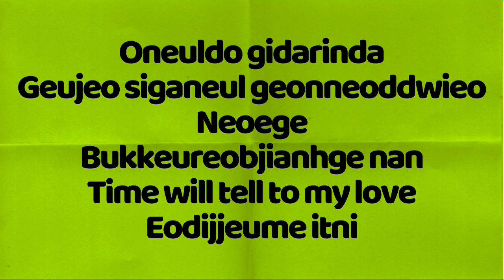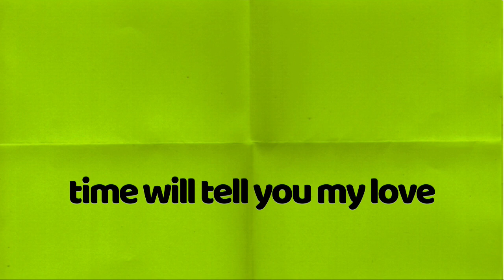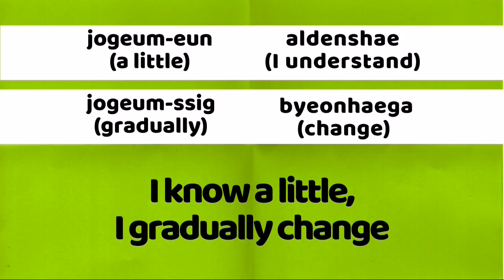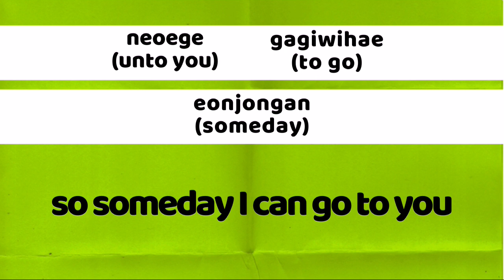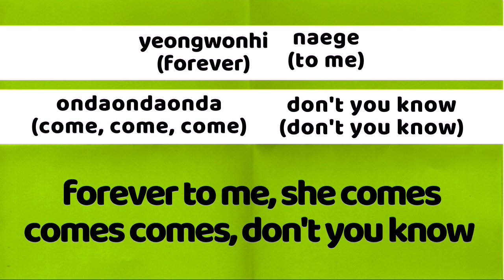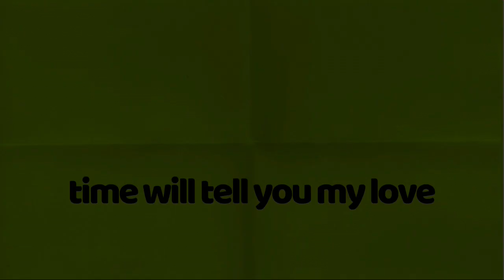SHE'S BACK | INFINITE | LEARN KOREAN WITH K-POP | DAE-HANGUL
Happy 10 years since INFINITE's debut!
I'm an avid INSPIRIT and I swore to include INFINITE as much as I could on my videos.

Remember my first video about their debut song "Dorawa" ? Now, I made one for their second release entitled "She's Back". Do you understand the lyrics of the song? it's been many years since it is released so we better decode the meaning behind this song.

Enjoy the video and tune in for more of this kinds of videos for most of INFINITE's music.